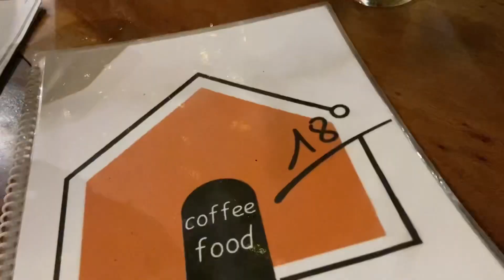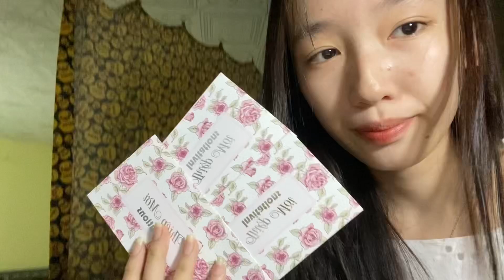Trước 1 Ngày Sinh Nhật Mình Chuẩn Bị Gì ?? | Trương Lan Vy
Edit xong nôn ghê áaa